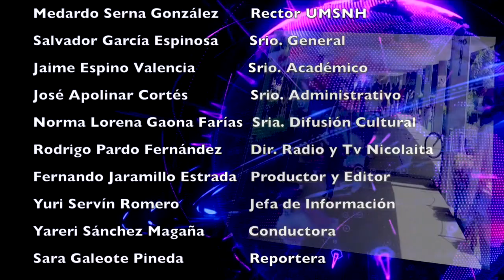LOS NICOLAITAS 4 DE AGOSTO 2018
El Instituto de Investigaciones sobre los Recursos Naturales (INIRENA) es una dependencia de la Universidad Michoacana de San Nicolás de hidalgo que está dedicada a la investigación científica, a la formación de recursos humanos de alto nivel y a la transferencia y difusión del conocimiento y tecnología generados para el beneficio de la sociedad. La comunidad científica del INIRENA aporta conocimientos teóricos, metodológicos y prácticos encaminados al entendimiento, manejo y conservación de los recursos naturales del país y en particular del estado de Michoacán. Para ello se trabaja en siete grandes líneas de generación del conocimiento que abordan estudios sobre la conservación, ordenación, aprovechamiento sustentable y legislación de los recursos naturales. Hoy presentamos una investigación que se lleva a cabo en dicho Instituto respecto al agave cupeatra.